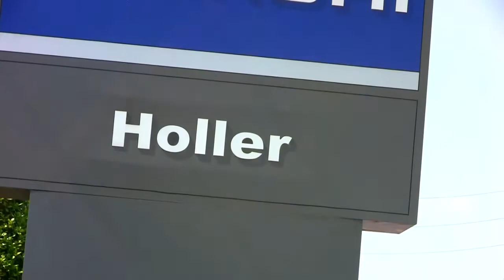Holler Hyundai Promises (2012)